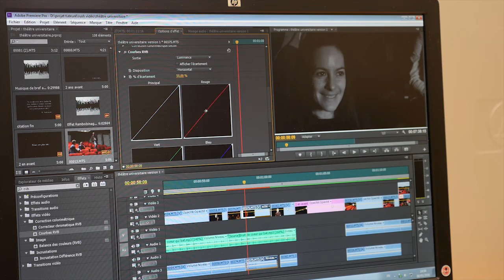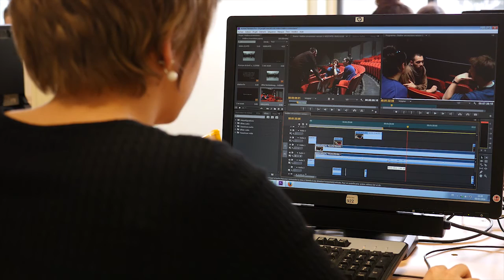[Sc] IUT de Dijon | Extraits des courts métrages | Projets tuteurés